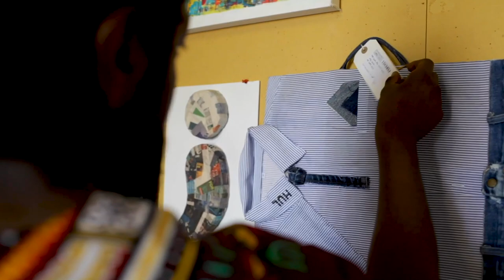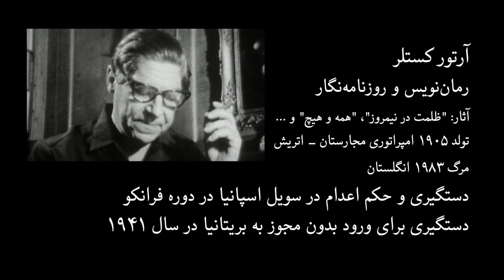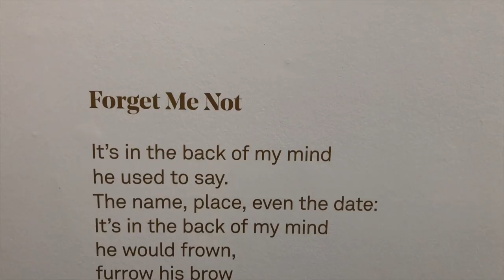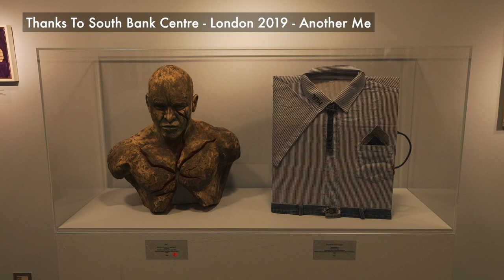نمایشگاه «من دیگر»؛ نگاهی به آثار خلق شده در زندان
امسال ۱۱۵ سال از تولدش آرتور کستلر، نویسنده مجار تبعه انگلیس می‌گذرد.
آرتور کستلر در دوران جنگ جهانی دوم به شدت با فاشیسم و نازیسم مخالفت کرد و درباره جنایات و خشونت‌های آنزمان اروپا نوشت و چند بار به دلایل سیاسی به زندان افتاد
دوران اسارت چندان بر او که به مسائل دوران حساس بود، تاثیرگذاشت که بخش مهمی از فعالیت‌هایش را در بر گرفت. او مقالات بسیاری در تقبیح حکم اعدام و در جهت لغو این حکم نوشت و وقتی عاقبت در سال ۱۹۶۵ مجازات اعدام و در بریتانیا منسوخ شد، کستلر راهی خلاقانه برای کمک به روحیه، و پرورش روان افراد دربند پیدا کرد. او در اوایل دهه شصت میلادی بنیادی تاسیس کرد که زندانیان را به خلق اثر هنری تشویق می‌کرد و سالانه در رشته های مختلف هنری به یک زندانی هنرمند جایزه می‌داد. بنیاد کستلر هنوز هم بعد از حدود شصت سال برپاست و به کارش ادامه می‌دهد. تماشا به دیدن نمایشگاه امسال بنیاد کستلر رفته